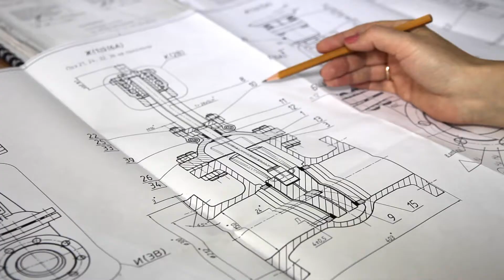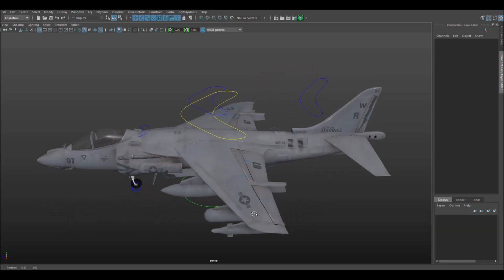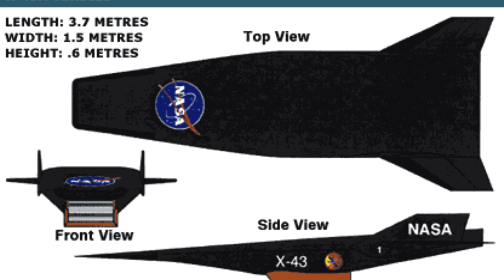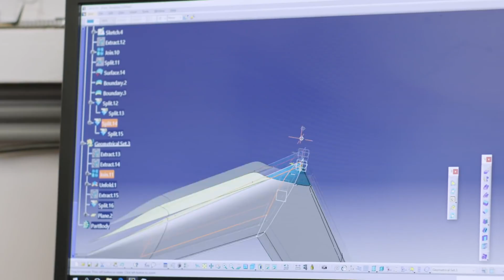These Could've Changed Aviation Forever | AJXPlanes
What if these cancelled planes had actually taken off? The aviation industry might look completely different today. In this video, we explore some of the most futuristic aircraft concepts that were cancelled before they could fly — yet still inspire innovation in aerospace design.

From the Lockheed L-2000 supersonic jet to the Flying-V sustainable aircraft and the Northrop Grumman Switchblade, these planes represent the peak of human imagination, advanced engineering, and design ambition.

We also discuss how 3D modeling revolutionized aircraft design, the push toward sustainable aviation, and why high-speed travel concepts like hypersonic jets faced challenges like sonic booms and intense heat.

Whether you're a fan of aviation history, aircraft design, or the future of flight, this video will take you on a journey through cancelled aircraft that could have changed the world.

Timestamp

00:00 – What if these planes weren’t cancelled?
01:10 – Northrop Grumman Switchblade
01:30 – Flying-V by TU Delft & KLM
02:01 – Avro Canada CF-105 Arrow
02:26 – Lockheed L-2000 (Supersonic Jet)
02:44 – NASA X-43 (Hypersonic Aircraft)
03:09 – Boeing Sonic Cruiser
03:37 – NASA X-57 Maxwell (Electric Experimental Plane)
03:55 – Outro: What could the future hold?